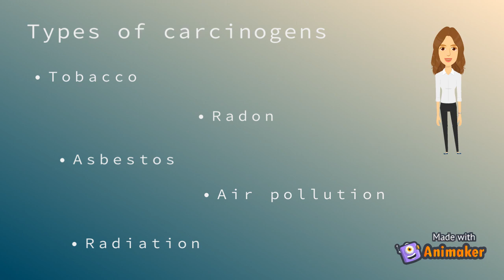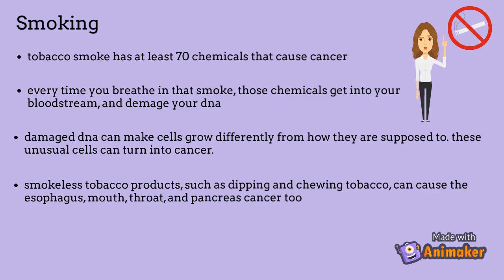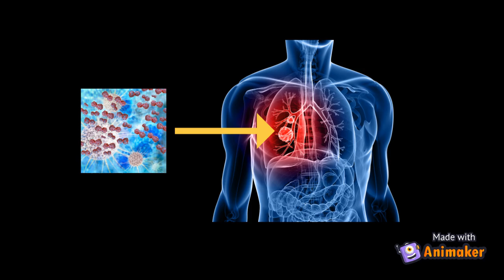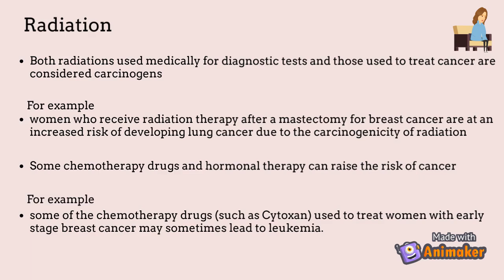The Types of Carcinogens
A carcinogen is an agent with the capacity to cause cancer in humans. They may be natural, or man-made. This video covers a number of types of carcinogens that someone may or may not have encountered before.

CREDIT:
1.